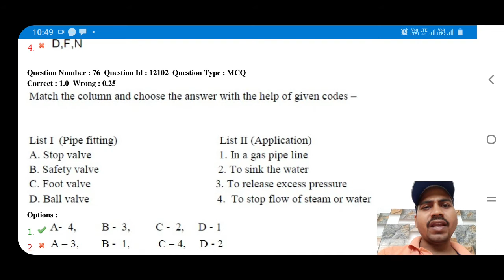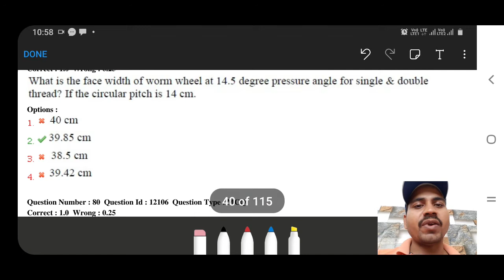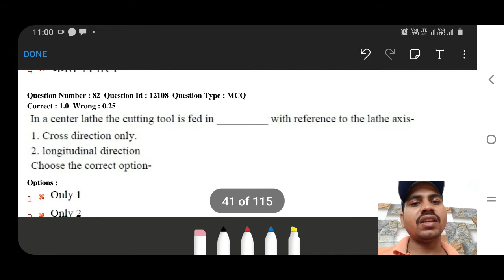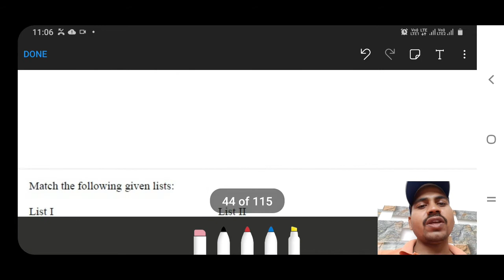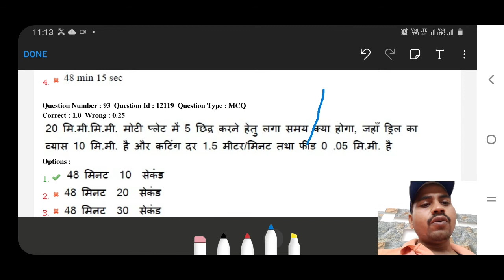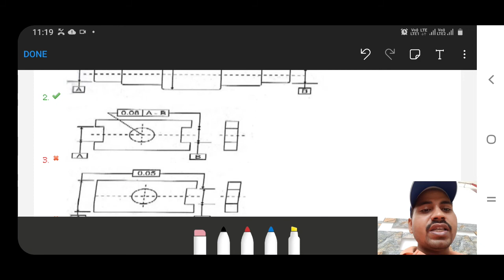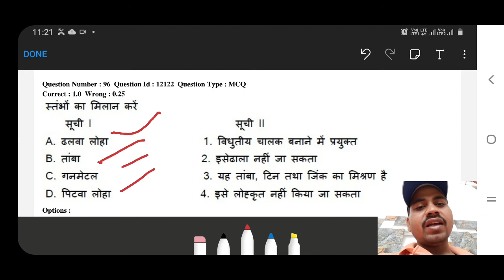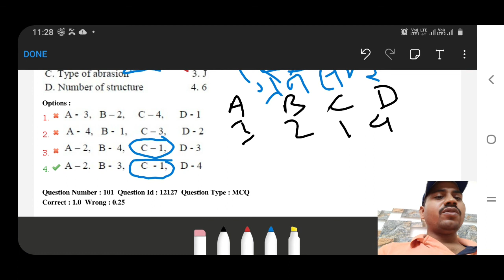Uprvunl 2016 previous question paper,uprvunl tg 2 previous paper,uprvunl gutter previous paper megh.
Is vedio me maine uprvunl ke exam ke question bataye hai jo bahut he important hai or padhna hee padenge